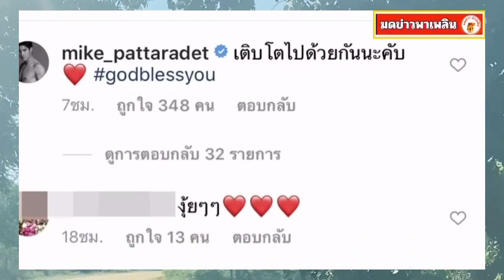ปุ๊กลุก บุกบ้าน ไมค์ หอบหมีตัวใหญ่ เซอร์ไพรส์ถึงที่ งานนี้แฟนคลับเบิกบาน